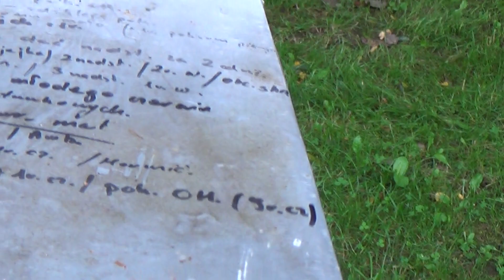Słoneczne miody - Ostatnie miodobranie w tym sezonie 7.09.2020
Waga pokazała 70 deko na minusie więc czas zabierać cały miodek. Zaraz po miodobraniu na  wieczór syrop z czosnkiem 10 ml. (mikstury czosnkowej) na litr syropu.